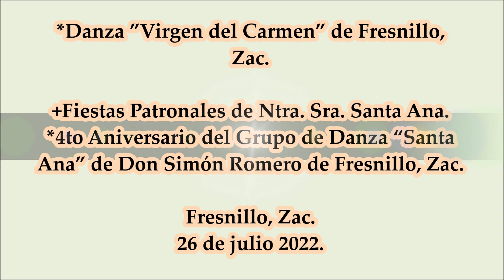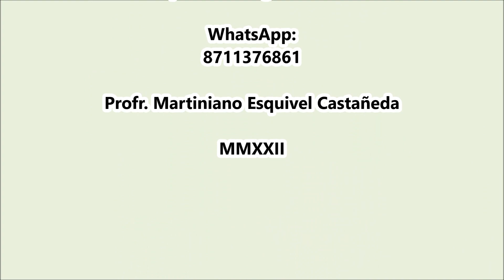Danza de Fresnillo, Zac. "Virgen del Carmen"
Fiestas Patronales de Ntra. De Santa Ana. 4to. Aniversario del Grupo de Danza ”Santa Ana” de Don Simón Romero de Fresnillo, Zac. 26 de Julio 2022.
*Danza ”Virgen del Carmen” de Fresnillo, Zac.